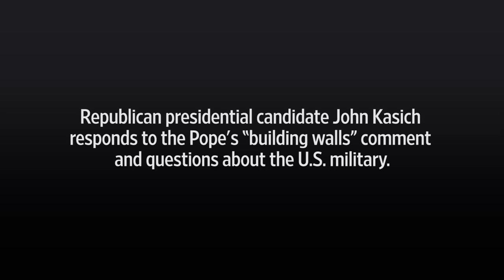John Kasich: 'I'm Pro-Pope'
Republican presidential candidate John Kasich responds to the Pope's “building walls” comment and questions about the U.S. military at a town hall meeting in Clemson, S.C. Photo: Reuters